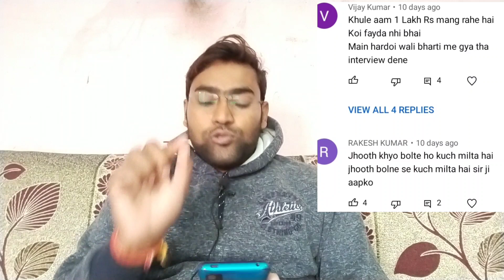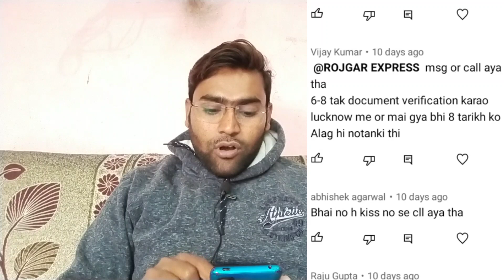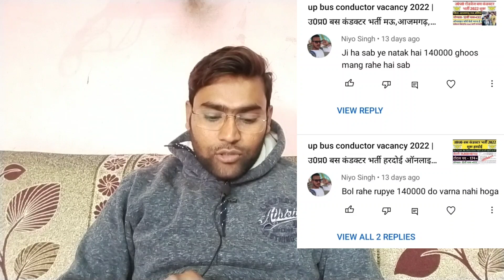उ0प्र0 बस कंडक्टर संविदा भर्ती मे बड़ा खेला 2022-23 | भर्ती मे पैसे की मांग क्यों नई अपडेट 2023 up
up bus conductor vacancy-2022 | up roadways bus conductor vacancy update

About this video- Up roadways bus conductor vacancy 2023 ki bharti me paise ki mang ki ja rhi sabhi subscribers ka comments liya gya jinke dwara ye jankari di gayi hai ki bharti me paise ki mang ki ja rhi hai is bharti me paisa jo lag rha hai wo galat hai ye hum nhi hone denge dhanyvad |

up bus conductor vacancy 2022 me kitna paisa manga gya
up bus conductor vacancy 2022 corruption
up roadways conductor bharti 2022 curruption
up roadways vacancy 2023 corruption |
up roadways conductor vacancy 2022 |
up roadways bharti 2022 |
up roadways bharti ghotala
up roadways conductor bharti 2022 |
up bus conductor recruitment 2022 |
up bus conductor new vacancy 2022 |
up bus conductor bharti latest news |
up bus conductor vacancy latest news today |
up bus conductor total post 2022 |
Upsrtc conductor bharti 2022 new update
upsrtc conductor bharti 2022
upsrtc vacancy 2022 new update
upsrtc vacancy 2022
upsrt conductor bharti 2022 |
up rajy sadak parivahan nigam bus conducter bharti 2022 |

 Governement Jobs 2022, 10th Pass Sarkari Naukari 2022, jobs 2022, Employment News, Rojgar samachar, Govt jobs 20sarkari job news, sarkari naukari, sarkari nuakari upcoming jobs, rojgar samachar top 10 govt job in 2022, govt job 2022, sarkari result, 2022 samachar, government job 2022 notification, government jobs in india, government jobs 2022 for graduate, government jobs 2022 for 12th pass, government jobs in up 2022, govtjobs portals,